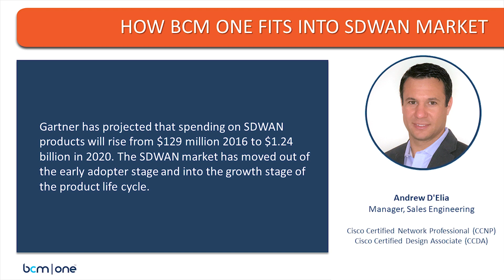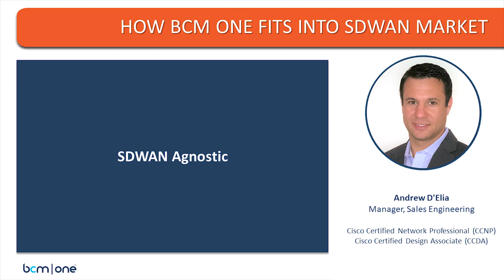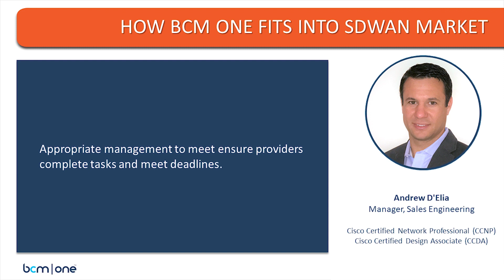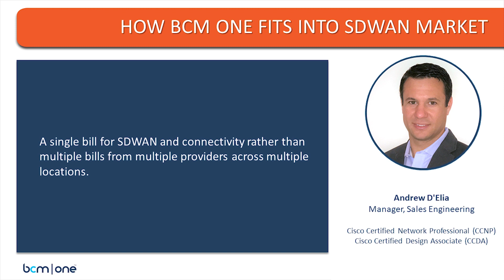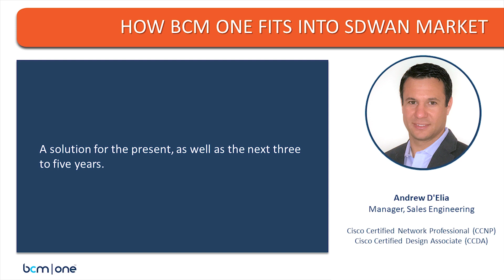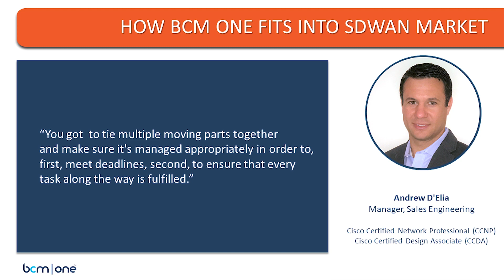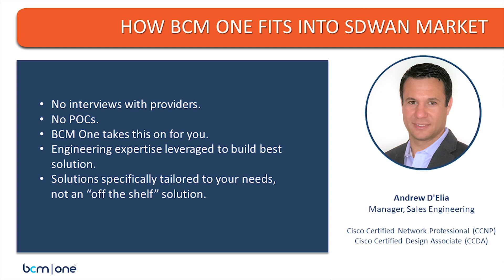How BCM One Fits Into The SDWAN Market